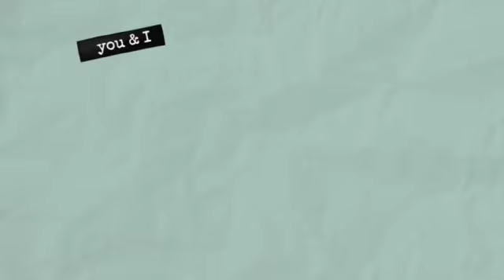Welcome to our channel!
Hello, Welcome to A day in the life vlog! We  hope that you enjoy watching snippets of our daily life 😊